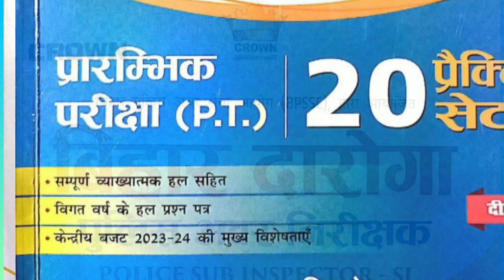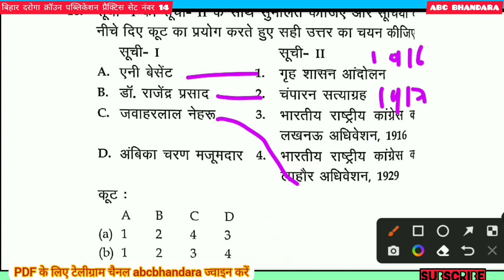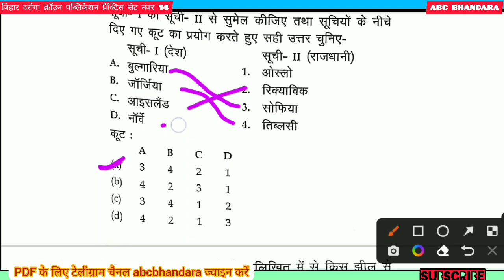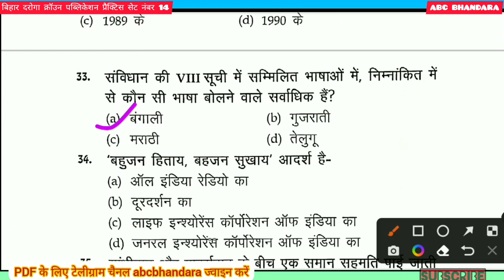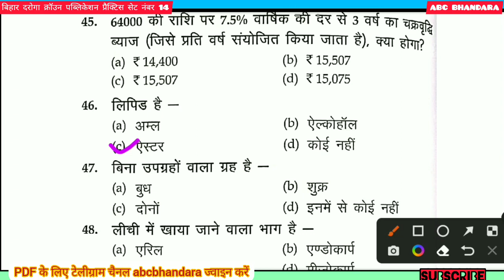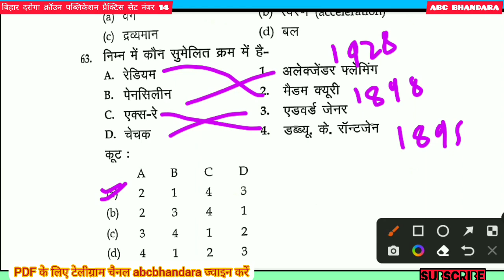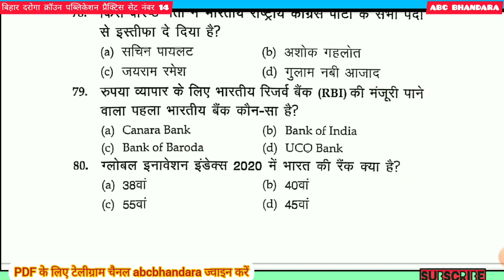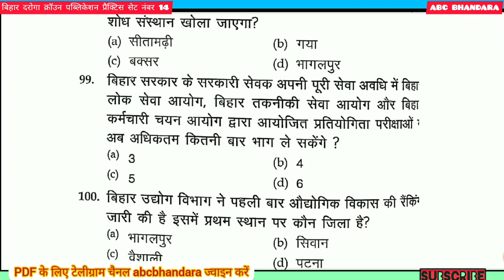Bihar Daroga 2023। Bihar Daroga। बिहार दरोगा। Crown Set 14। abc bhandara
Bihar Daroga 2023। Bihar Daroga। बिहार दरोगा। Crown Set 13। abc bhandara
Bihar Daroga 2023। Bihar Daroga। बिहार दरोगा। Crown Set 12। abc bhandara
Crown Set 10

bihar daroga,bihar daroga new vacancy 2022
bihar si
दरोगा
बिहार
बिहार पुलिस नई भर्ती 2023
दारोगा
भर्ती का आएगा दरोगा
ज्ञान बिन्दु
ज्ञान बिन्दु जी एस एकेडमी
ज्ञान बिन्दु प्रैक्टिस सेट
बिहार दरोगा ज्ञान बिन्दु प्रैक्टिस सेट
क्राउन
bihar daroga
bihar si,
crown
bihar daroga
bihar daroga practice set previous year question